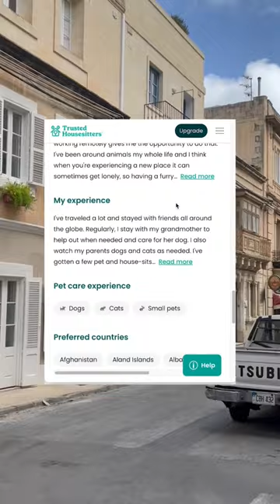Travel House Sitting 101: what to put in your profile